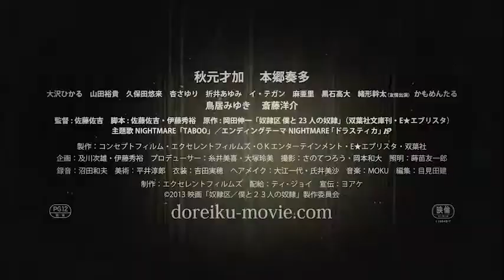Me & 23 Slaves 2014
23 people participate in a game of psychological warfare in which they wear a special device called “SCM” which can be used to turn other players into their slaves. Eia Arakawa, is a girl with a cold personality who dabbles in various romances without taking anything too seriously. Meanwhile, Yuuga Oota is an eloquent, smart young man who gradually descends into insanity when he becomes wrapped up in the darkness of thegame. A fierce survival game for their own purposes.